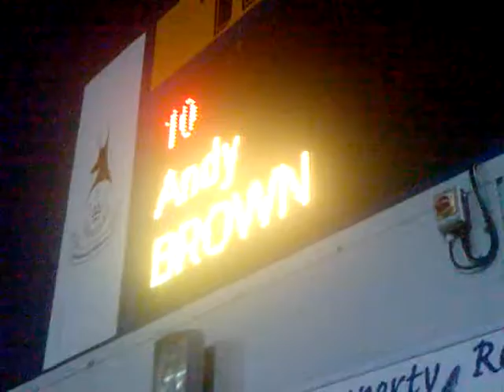andy brown peno for afc telford against hinckley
andy brown scores to make it 2-2